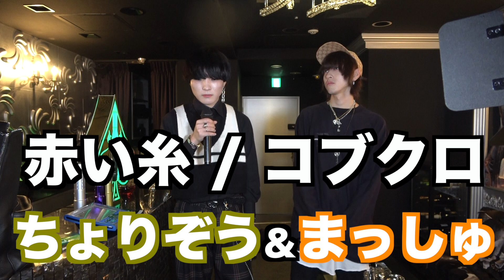【Cover】コブクロ / 赤い糸 【歌ってみた】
↑ゆってぃー在籍店舗

↑らんらん・まっしゅ在籍店舗

【メンバー】
ちょりぞう.おいなり.こめんこ.タコタコホイホイ.らんらん.ゆってぃー.まっしゅ